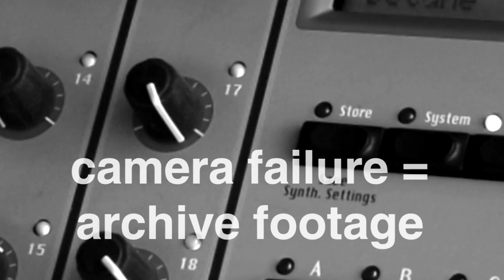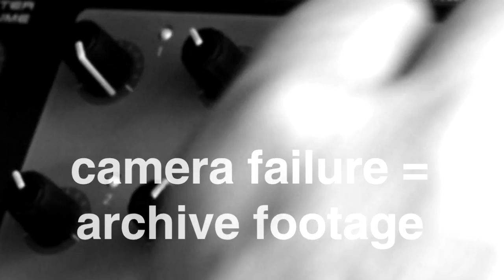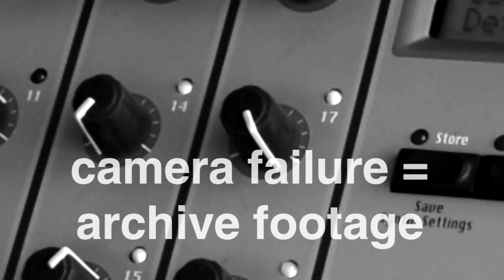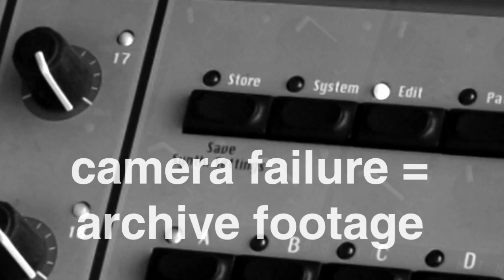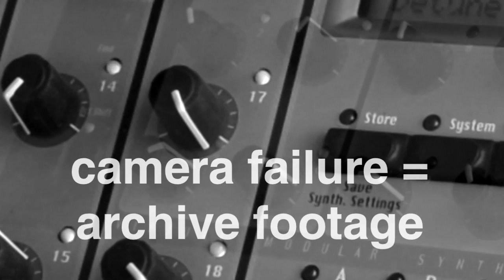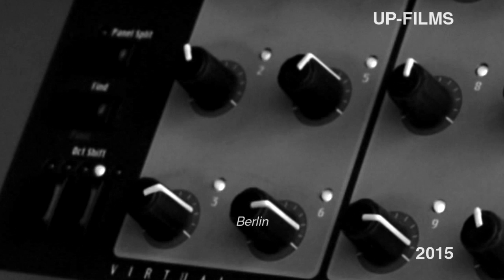CLAVIA NORD MODULAR // presets // ENSONIQ DP/PRO // reverbs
Clavia's first and most compact modular synthesizer + the state of the art multi FX unit of the same era ENSONIQ DP/PRO excelling in its reverb algorithms.